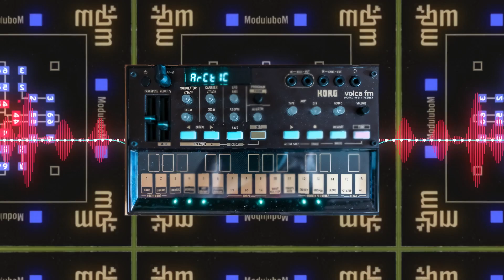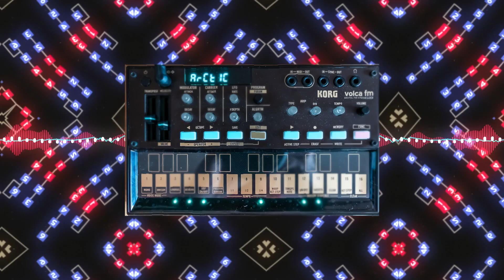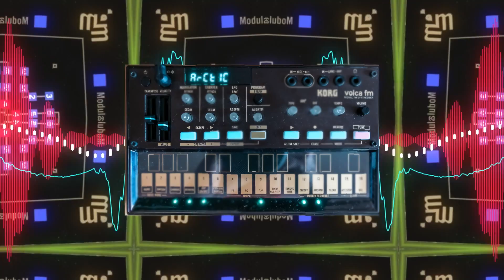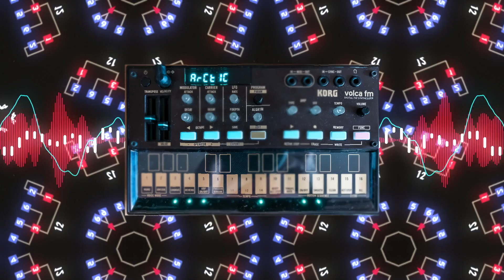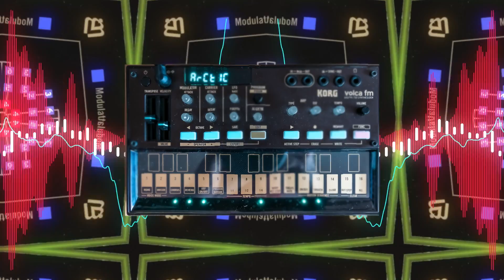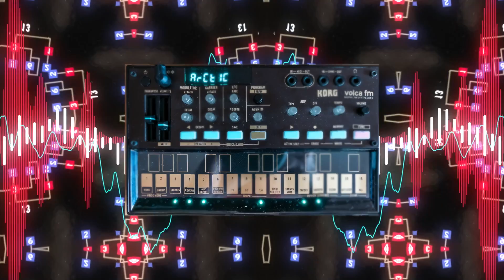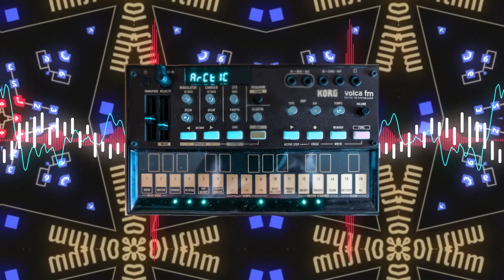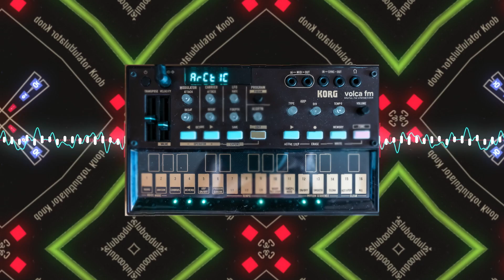Korg Volca FM2: 10 Minutes of Downtempo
10 minutes of retro boom-bap downtempo made with the Korg Volca FM2. All sounds (but drums) from the Volca FM2. Some additional reverb and processing have been applied.